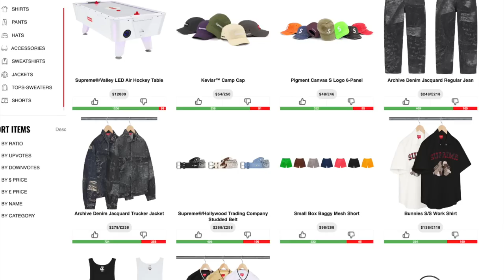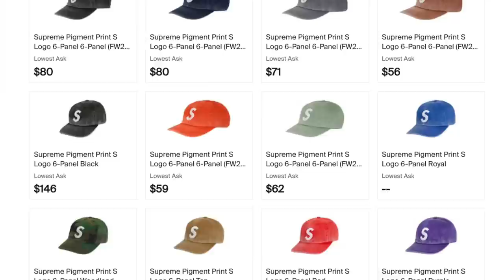SUPREME WEEK 14 - WOAH...This Seasons BACK! (Best Resell)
RETAILS ARE GOING TO BE THE DEATH OF ME

2. DM proof of subscription to @seattleselect or @8oone
3. I will reply in a few days with a discord link to join my cook group!